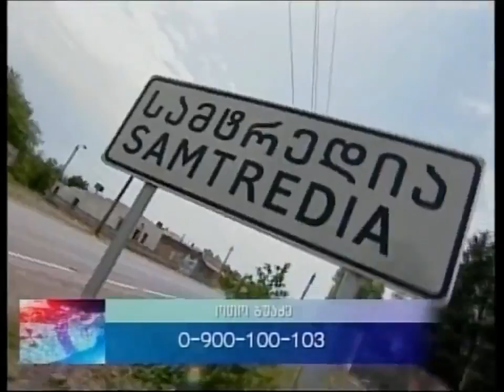Nichieri oto buadze naxevarfinali